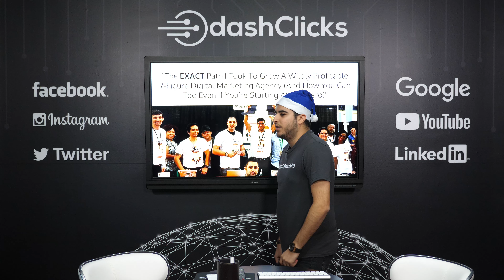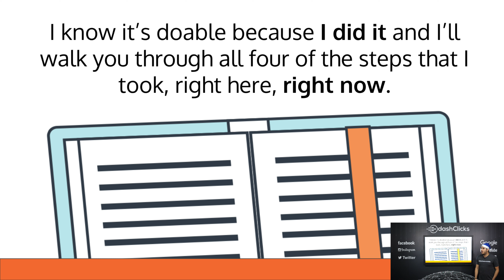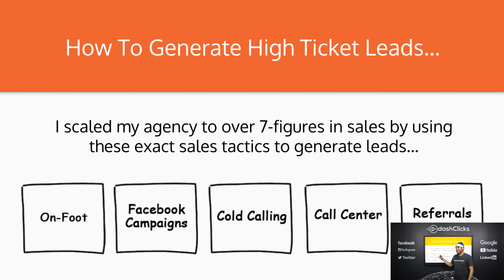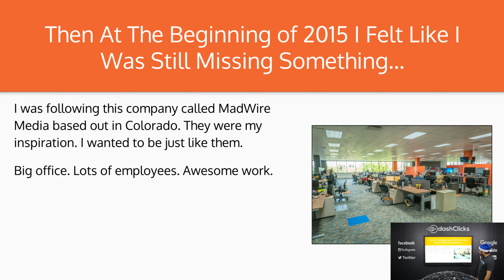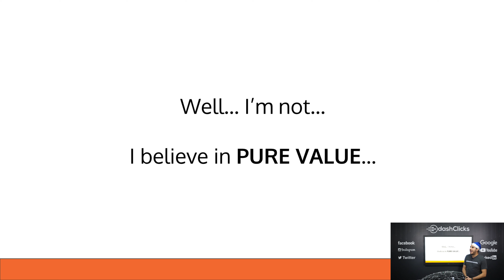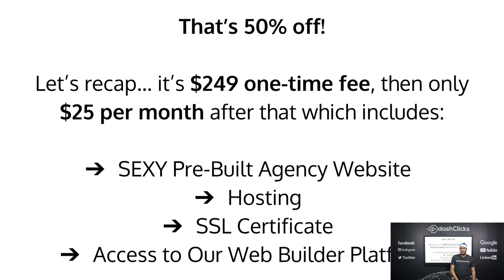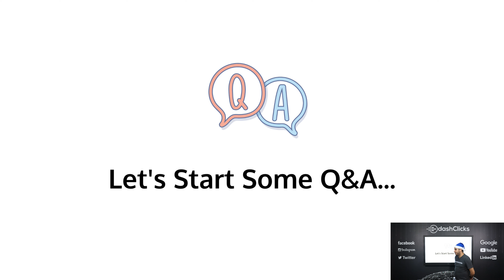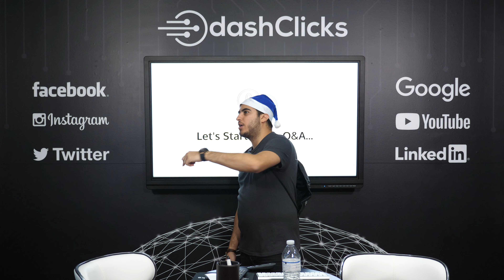How to Start a Social Media Marketing Agency (SMMA) in 2019 - Marketers Mindset Ep. 2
Will you be starting your own social media marketing agency (SMMA) in 2019 or in the future?

Watch this video tutorial for a step-by-step roadmap to start a successful digital marketing agency in 2019 or anytime in the future.

It doesn’t matter if you are a beginner or have $0 in your account; with the right strategy, you can start making a profit and instantly grow your social media marketing agency (SMMA).

In this video, Chad Kodary from DashClicks walks you through the steps you can take to take your agency from 0 to 6-figures in just a few months. But this is not all! You will find tons of other tips on winning and retaining clients to help you scale your agency fast.

Chad Kodary had started his social/digital marketing agency in 2009 and soon turned his agency into a 7+ figure business. While this video was created for SMMA in 2019, the tips, strategies, and experiences he shares in the video are equally relevant to SMMA in 2020 and beyond.

Here are some of the topics discussed in this video:

- How to scale your digital agency to over 7+ figures in 2019 (21:31)
- How to get your first client for your social media agency (23:42)
- The exact retention tools to keep your social media marketing clients for life (30:48)
- How to retain clients for your marketing agency and hit 6-figures within the first couple months (32:08)
- How to get clients on autopilot to sign up for social media marketing services (35:07)
- How to start a marketing agency from scratch (38:51)
- The best marketing software platform to handle all your social media marketing clients (52:53)
- Live Q&A's from the DashClicks community on how to start a marketing agency in 2019 (1:08:58)

👉😉Follow DashClicks on Social Media!
👉🤘Follow Chad Kodary on Social Media!
👉📹Watch some other great Marketers Mindset videos!

How to get clients for your Digital Marketing Agency